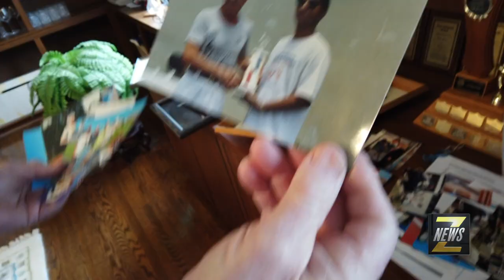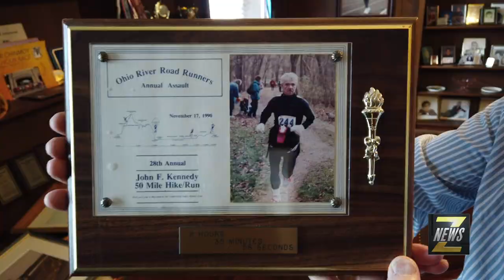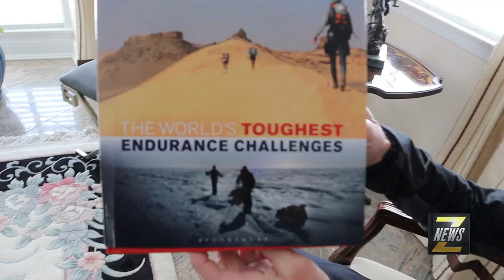ZNews | 82 YR Old Ultra Marathoner | Hans Maier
At 82 Years of age, Ultra Marathoner Hans Maier is showing no signs of slowing down as he continues to break records in runs over 50K!  ZNews Videographer Darrin Maharaj has more...